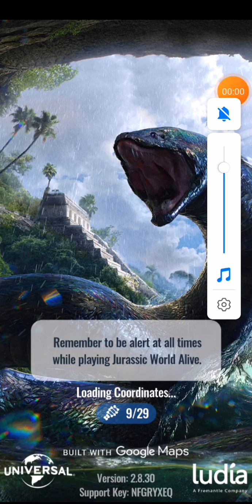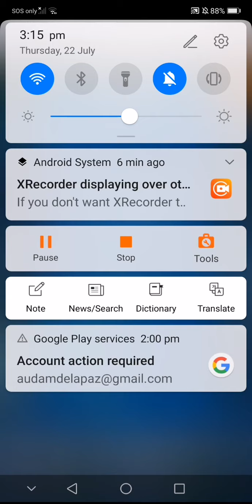Jurassic world alive.. AH-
Cough *COUGH*